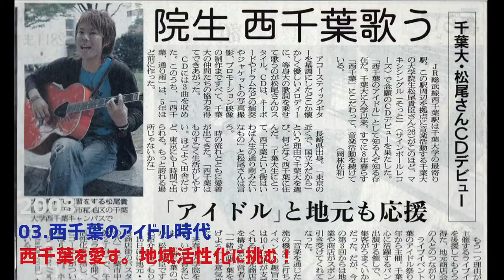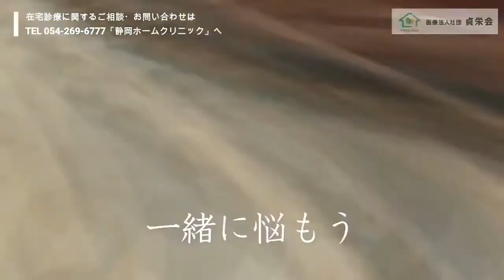2022.1.15 松尾貴臣「MY HOMI LIVE VOL.121」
自宅スタジオ「こころざし音楽工房」にて
毎週土曜日18:03から「MY HOM“I” LIVE」
毎週木曜日21:03から松尾貴臣ツイキャス、略して「オミキャス」
配信中！

【松尾貴臣オンライン】

▽LINE公式アカウント - ぜひご登録ください！

▽ツイキャス - 毎週木曜日21:00オンエア！